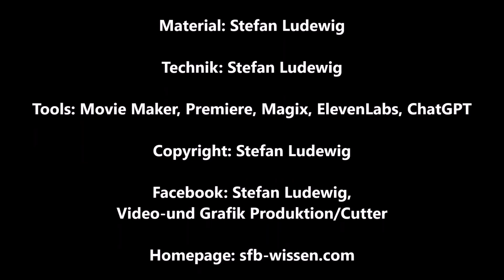Engels Galerie aus verschiedenen Perspektiven erstellt von Dream